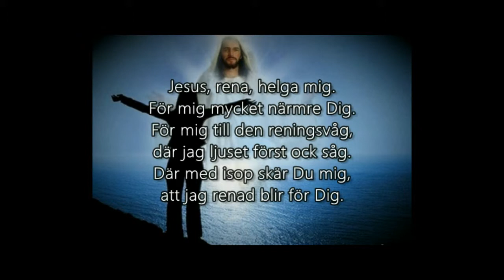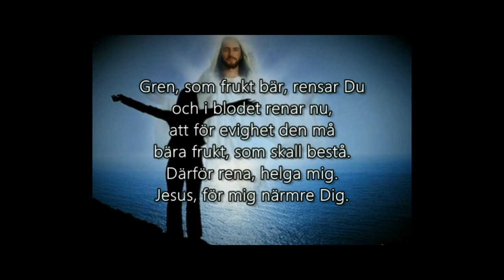Gunborg Carlsson / Miguel Robaina - Jesus, rena, helga mig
Lyrics - Gunborg Carlsson
Music (and organ) - Miguel Robaina
Vocals - Martina Strand Nyhlin